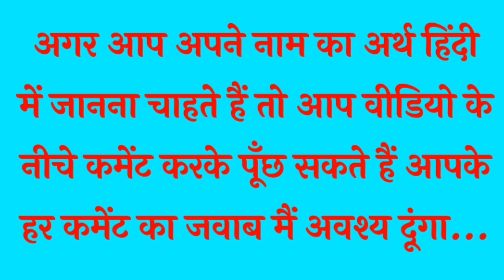ये 3 गुणों वाली स्त्री पति को सबसे जल्दी धनवान बना देती है